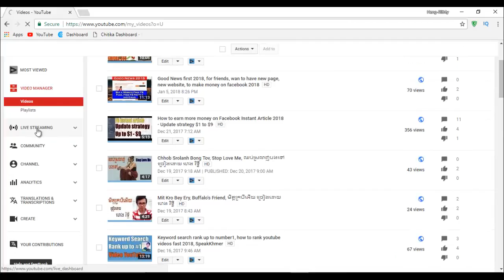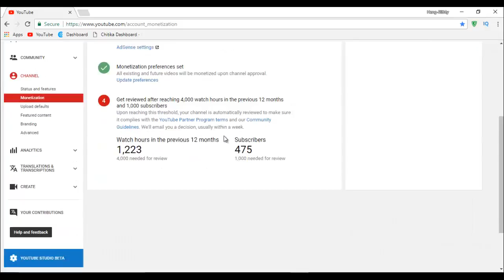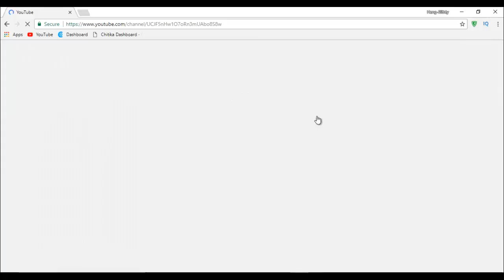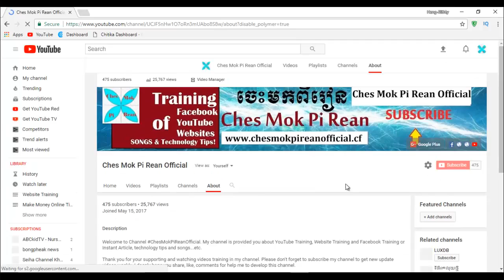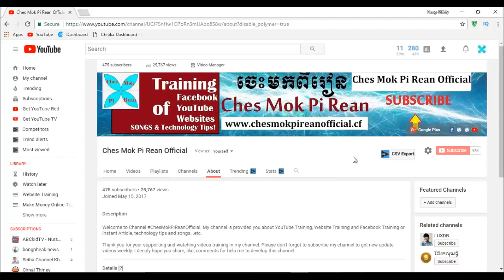YouTube, What happened with my channel, how to get Youtube monetization